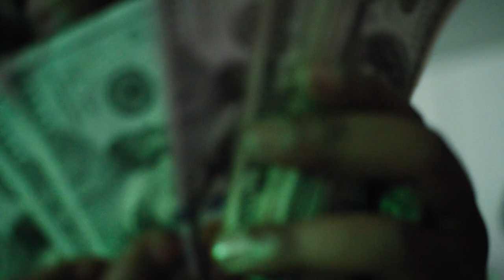Gansta Yungin x Big Phil - Run The Streets (Official Video) Shot